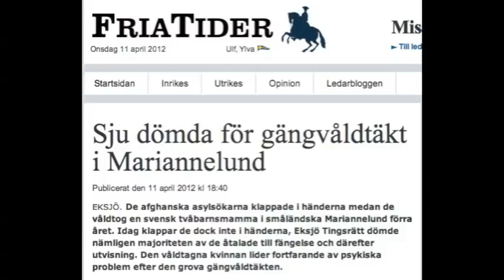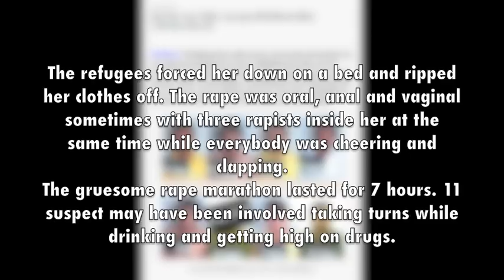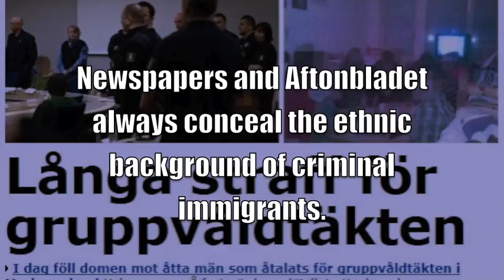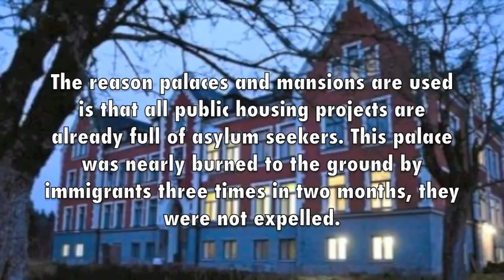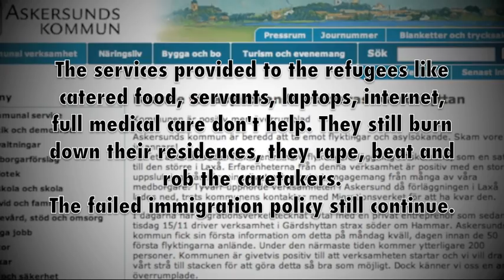Gruesome afghan Rape Marathon in Swedish refugee camp, Socialist:" It's racism to expel them"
Afghan rape marathon in swedish refugee camp, Mariannelund. A dozen refugees rape a caretaker. A socialist reacted to the gruesome crime:" It's racism to expel them".

Seven afghan refugees to Sweden were convicted of a gruesome mass rape.

The prosecutor said it was the most gruesome rape marathon in the nations history.

Nearly a dozen afghans raped of a 29-year old mother of two, a caretaker non-stop for 7 hours.

Afghans asylum seekers at the Mariannelund refugee camp tasked a friend with bringing a woman to the refugee camp so they could rape her.

The main character, Rafi Bahaduri went to the home of a 29 year old female caretaker. He tricked her into the car and to took her to the refugee housing where he and the others raped her.

The young mother of 2 children were taken to the refugee camp under false pretense where a dozen asylum seekers waited.

The refugees forced her down on a bed and ripped her clothes off. The rape was oral, anal and vaginal sometimes with three rapists inside her at the same time while everybody was cheering and clapping.

The gruesome rape marathon lasted for 7 hours. 11 suspect may have been involved taking turns while drinking and getting high on drugs.

The asylum seekers were cheering and clapping their hands during the rape marathon while calling the victim "whore" and "slut".

For primitive afghans, a "whore" means any non-muslim woman and rape is accepted practice.

A total of 11 rapists were suspected of taking part in the afghan rape marathon. Only 7 were convicted, they got 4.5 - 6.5 years in prison, those expelled are permitted back after a few years.  The main suspect who tricked the victim to go with him to the rape den will not even be expelled.

The victim is now in a wheelchair suffering from mental distress.

En del material har hämtas från följade bloggar och hemsidor. Läs mer i ,

Läs dem regelbundet.

refugees marathon rape mariannelund flyktingförläggning våldtäkt Elina Gustafsson SSU Blekinge